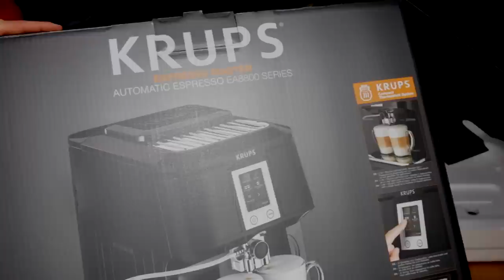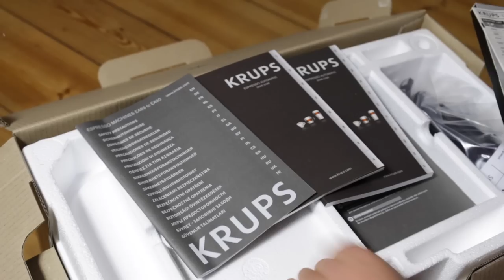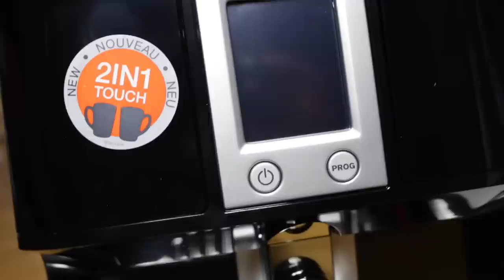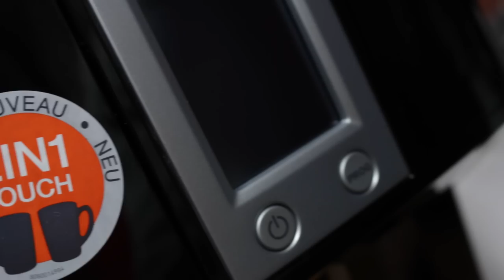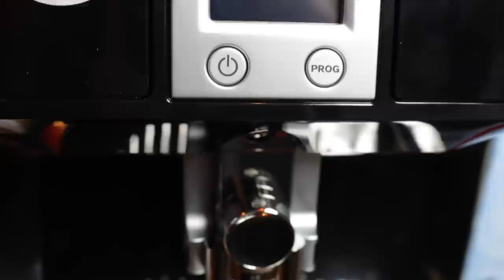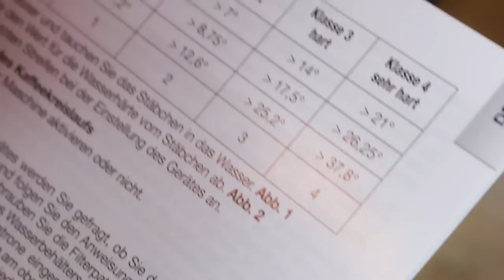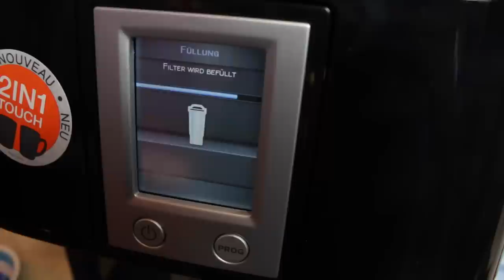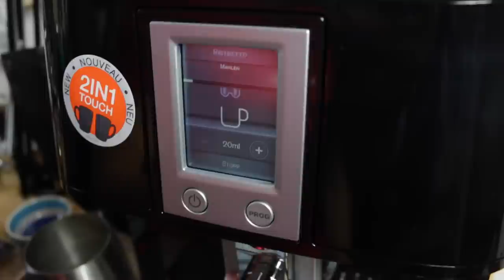Unboxing Krups EA8808 Kaffeevollautomat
►►►Krups EA 8808 auf Amazon kaufen

Ich habe von Krups einen EA 8808 den One-Touch-Cappuccino Vollautomaten zugeschickt bekommen.

In diesem Video wird der Kaffeevollautomat ausgepackt und in Betrieb genommen.